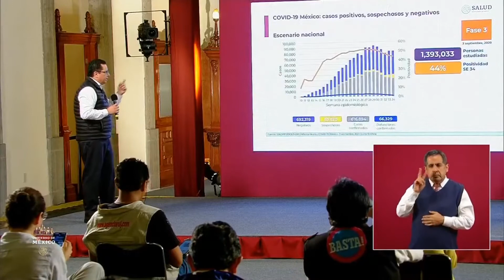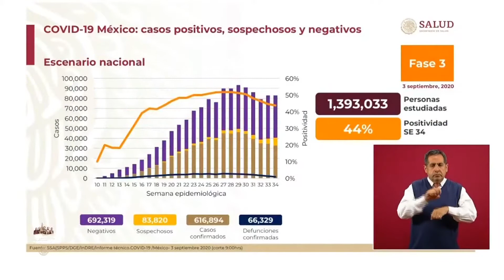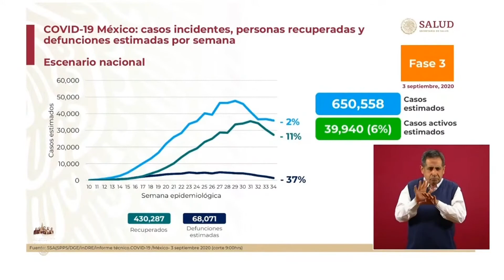Covid México 04 09 2020